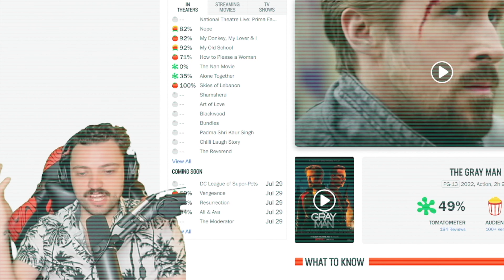CAPTAIN AMERICA VS BLADE RUNNER?! REACTING TO "THE GRAY MAN"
Apologies in advance, I had to heavily edit this one to get past Netflix's iron grip copyright wall. Not gonna lie, I actually had a lot of fun watching this one. Stars a few of my favorites and it certainly kept me entertained. For better or for worse lol